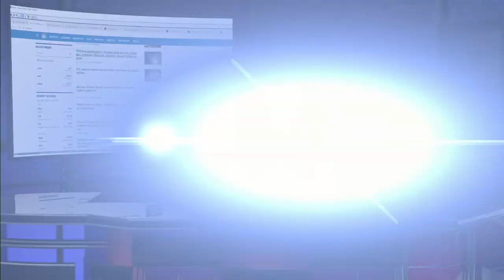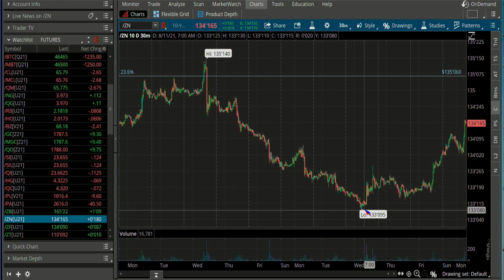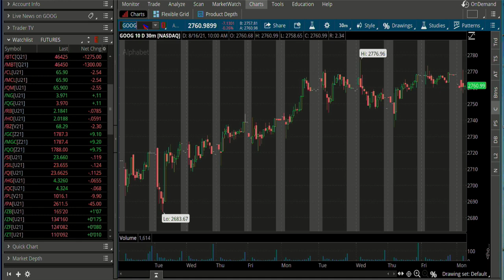August 16th, 10AM Market Update on TFNN - 2020